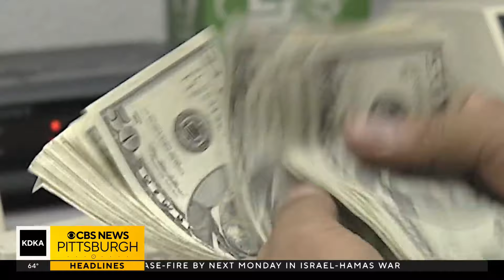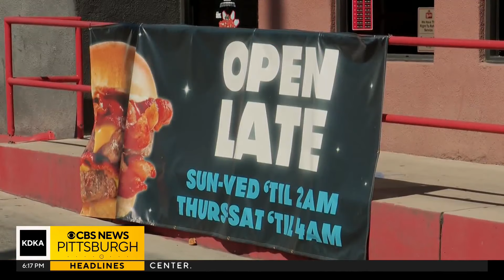Wendy's plan to test surge pricing draws criticism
As KDKA-TV money editor Jon Delano reports, it's called surge pricing while others call it bait-and-switch.